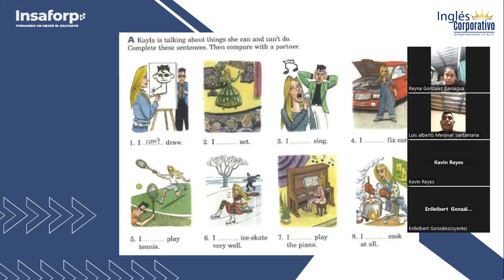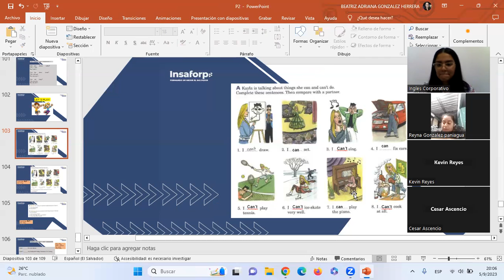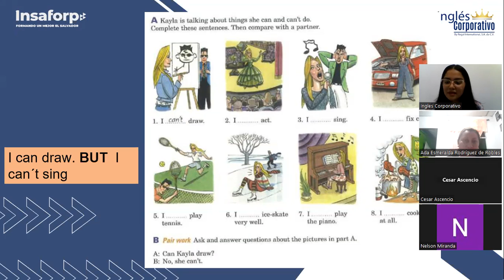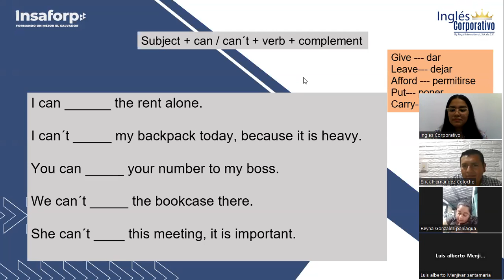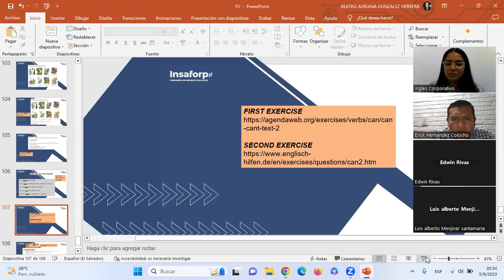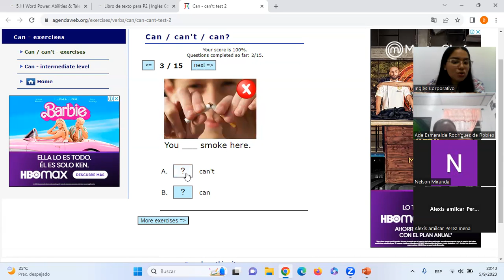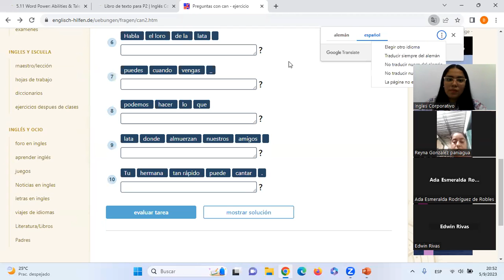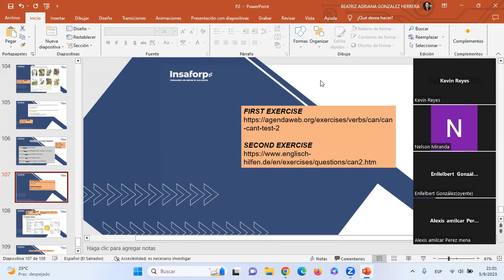Sesión14-05-09-2023-P2-01-8-9-PM-08-23-González-Exercises Can or Can´t